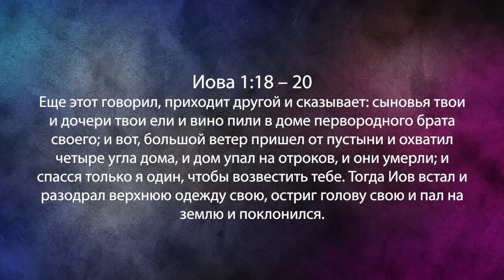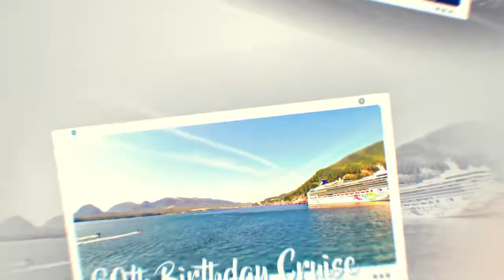Атаки на ваш род. «Фестиваль Манны» (914)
В этом выпуске пастор говорит о том, что мешает людям войти в отношения завета с Иисусом Христом. Он приводит несколько причин. Пэрри хочет, чтобы вы поразмышляли, возможно, именно по одной из этих причин ваш муж не идет в церковь, и у него нет такого желания, или порой ваши дети не хотят ходить в церковь, и их отговорки вам непонятны.